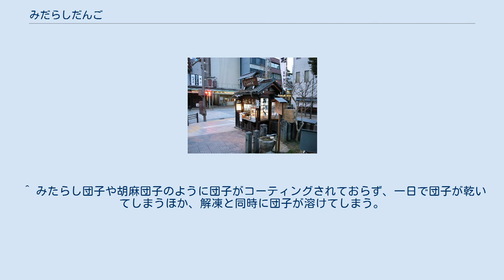みだらしだんご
みだらしだんご みだらしだんご店（高山市本町） みだらしだんごは、岐阜県飛騨地方で食される団子。
串団子、醤油だんごの一種である。
 名称に「だんご」をつけずに、単に「みだらし」ともいう。
地元では菓子というより、軽い食事のように食されることが多い。
同様の団子は、岐阜県南部や愛知県名古屋周辺でも見受けられ、「みたらし」と呼ばれることもある。
 団子は、本来菓子としてではなく、保存食の一種として作られており、廃藩置県前の国や藩が、甘みを持つずんだ餅・葛餅などバリエーションにとんだ団子を作る中、当時の製法の団子が現在にまで残った物である。
 共に食べられる地域が限定されているのも、全国販売という保存性にむかないため食文化として広まりづらく、現地にて製造した物を食べる以外の方法が困難だからである。
 愛知県では、1970年代には名鉄名古屋駅のプラットホームで、「みたらし」の名前で醤油味の焼いた串団子が販売されていた。
また大須には現在も同様のみたらしがある。
名古屋には他にもみたらしの店があるが、甘みのある「みたらし団子」とは味が異なり、「名古屋のみたらし」という認識を持っている。
 ^ みたらし団子や胡麻団子のように団子がコーティングされておらず、一日で団子が乾いてしまうほか、解凍と同時に団子が溶けてしまう。
 ^ 新雀本店 Yahoo!グルメ